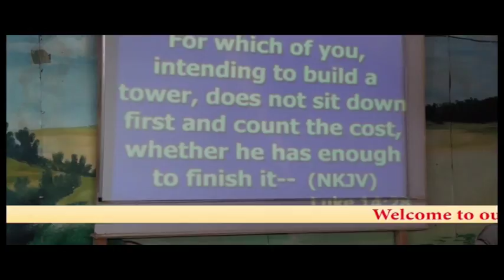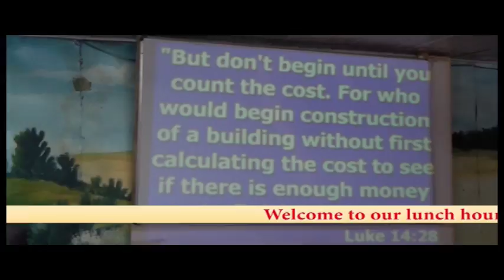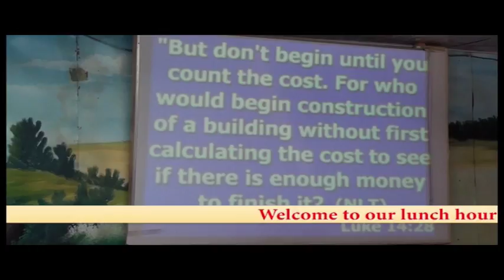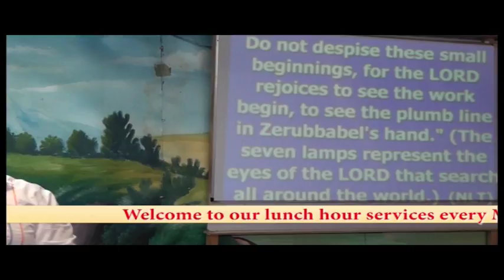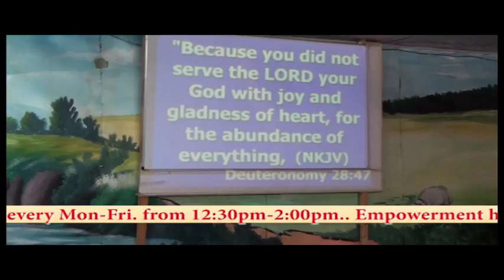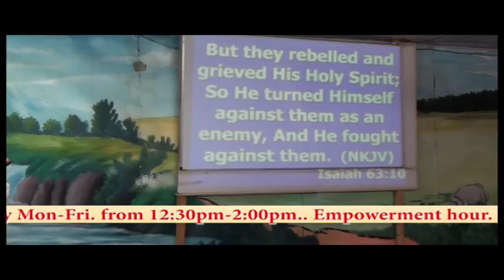K.H.C.C - NAKURU TV Live Stream